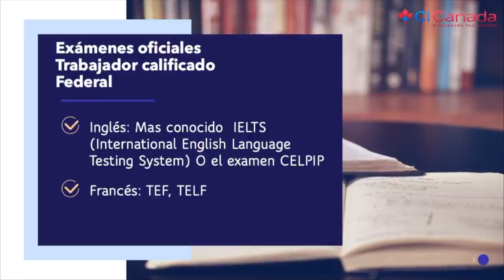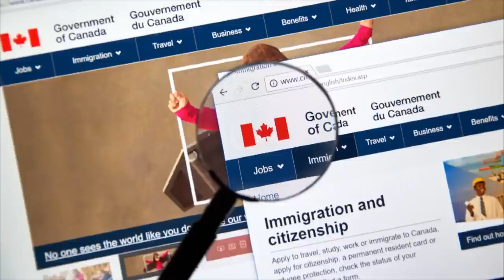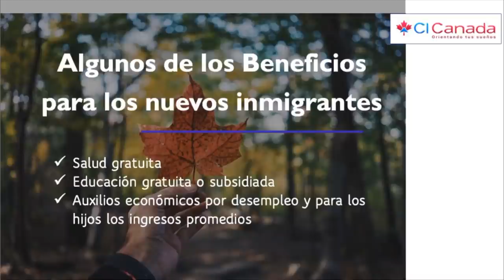Trabajador Calificado, beneficios y ventajas, Conferencia virtual 03, CI Canadá, Jesús Hernández,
Verifica el consultor que te atiende.

 ——  OTROS LINKS QUE PUEDEN INTERESARTE ——